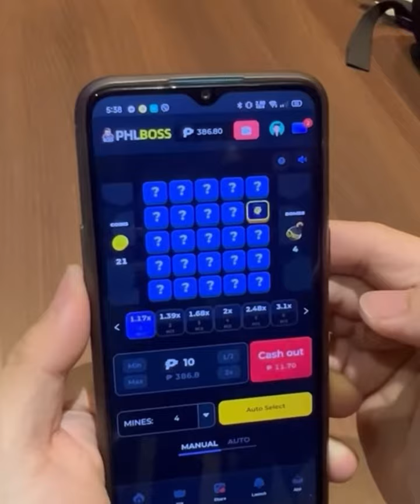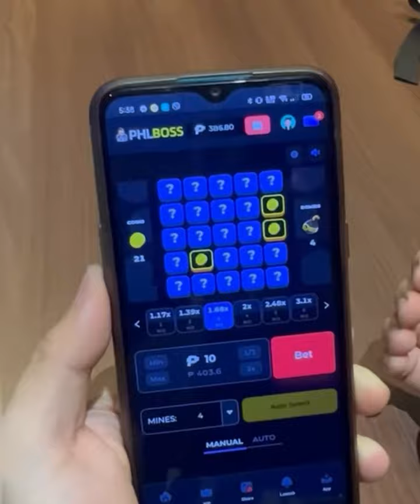📣 RENDON LABADOR B-DAY SURPRISE 😅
📣 Wish nya tumalino ang mga pilipino sa B-Day nya! Kayo anong wish nyo para kay Rendon Labador? 😅